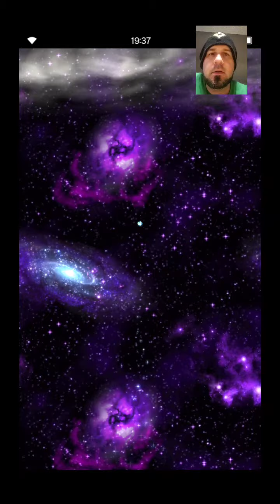FFBE Daily Dose of Daily Summon 8-15-20